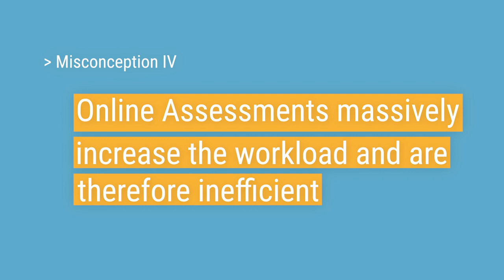Uncovering misconceptions about online assessment – Part II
Mona Schliebs (DATEV, Nuremberg|Germany) reveals a common misconception about the workload in online assessment that she has often encountered in her consultancy practice.

This expert video was developed as part of the Erasmus+ funded project remote.EDU – empower teachers for remote online assessment. Do you want to learn more about online assessment, how to design and implement it? Enrol yourself in the open and free online course “Mastering online assessment? A practical guide for the first steps”. Access via the remote.EDU platform

The video is licenced with CC-BY-SA 4.0 international.